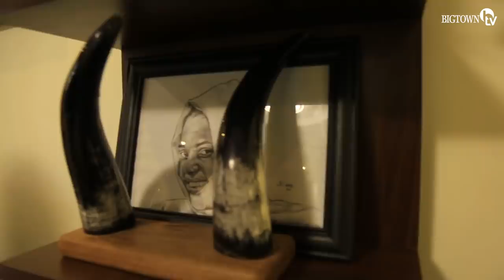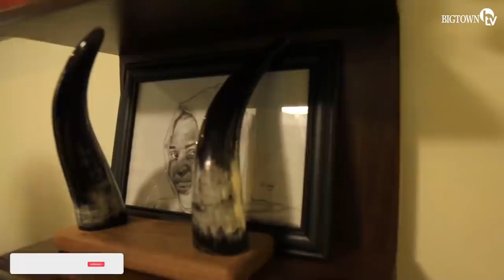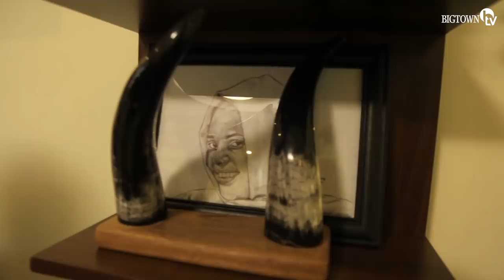Twaguye Gitumo Mutoni Assia|Tumusanga Mucyumba Yambaye Ubusa|Bac-t Yari Genje Biramukoraho